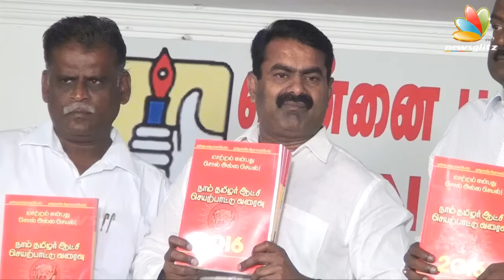Seeman slams at Vijayakanth for joining MNK alliance breaking his policy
Much in demand among political parties as an ally for the 2016 assembly election, DMDK chief Vijayakanth is setting one pre-condition for joining with them: He will be their chief ministerial candidate  so Seeman salams at Vijayakanth.
Naam Tamilar Katchi Chief Ministerial candidate Seeman stated in the manifesto of the party ahead of the Assembly polls released on Thursday (March 24) that the convicts of the assassination of Rajiv Gandhi would be released and measures would be taken to remove the obstructions of freedom of Sri Lankan refugees in Tamil Nadu if his party comes to power in Tamil Nadu.
Naam Tamilar Katchi contests solely in the election and Seeman stands the Chief Ministerial candidate.